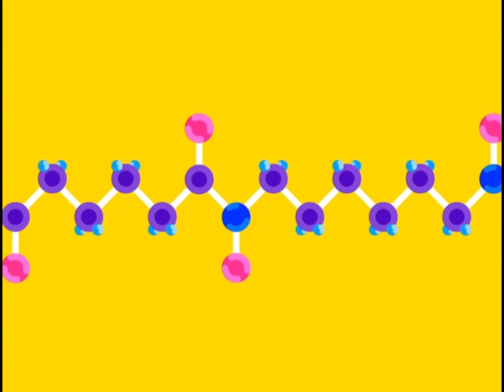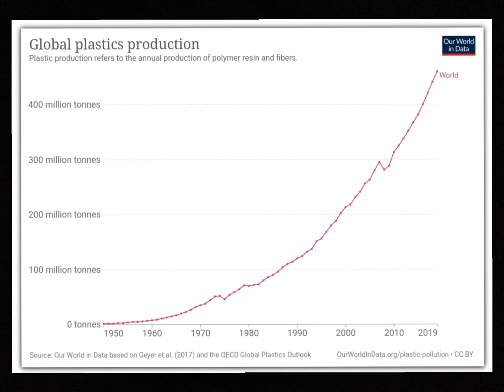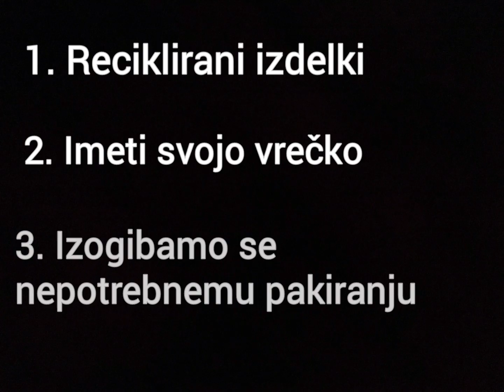Video #32 - Mikroplastika realno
Avtorji: Jan Furlan, Aleks Jović, Lana Muhič

Šolski center Postojna

Video, izdelan v okviru tekmovanja Svet brez mikroplastike, Erasmus+ projekt Mikroplastika - jutrišnji makro problem; video produced in the video contest World without Microplastics, Erasmus+ project, Microplastics - Tomorrow's Macro Problem